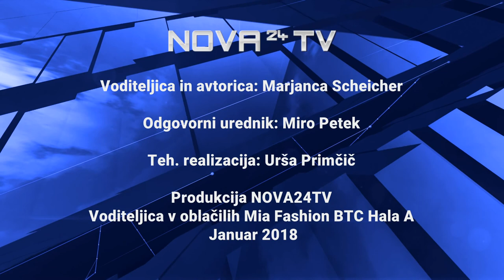[Video IZ OČI V OČI] 21.01.2018 Nova24TV: Damjan Fras